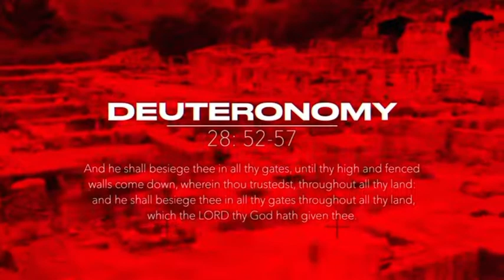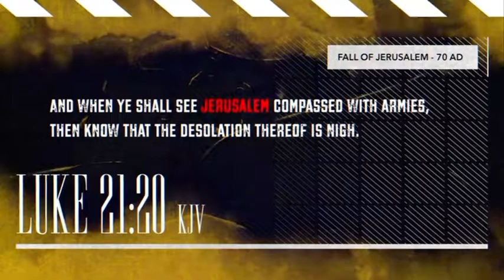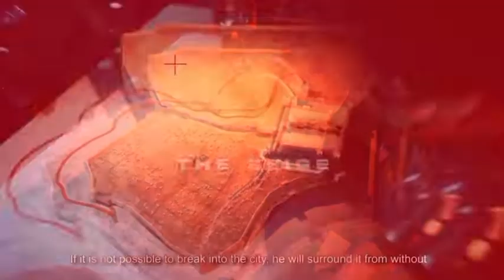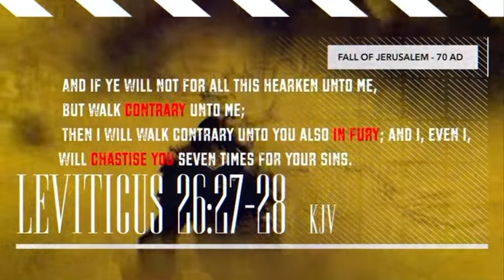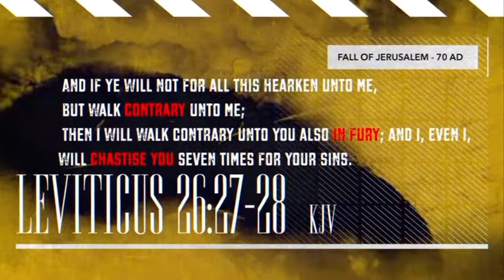IUIC | DEUTERONOMY PROJECT | Deuteronomy 28:52-57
The DeuteronomyProject. OurHistory is in the Bible. The Captains of IUIC give the understanding of the curses that detail and identify who the ChildrenOfIsrael are in these LastDays.

Deuteronomy 28:52 And he shall besiege thee in all thy gates, until thy high and fenced walls come down, wherein thou trustedst, throughout all thy land: and he shall besiege thee in all thy gates throughout all thy land, which the LORD thy God hath given thee.

Deuteronomy 28:53 And thou shalt eat the fruit of thine own body, the flesh of thy sons and of thy daughters, which the LORD thy God hath given thee, in the siege, and in the straitness, wherewith thine enemies shall distress thee:

Deuteronomy 28:54 So that the man that is tender among you, and very delicate, his eye shall be evil toward his brother, and toward the wife of his bosom, and toward the remnant of his children which he shall leave:

Deuteronomy 28:55 So that he will not give to any of them of the flesh of his children whom he shall eat: because he hath nothing left him in the siege, and in the straitness, wherewith thine enemies shall distress thee in all thy gates.

Deuteronomy 28:56 The tender and delicate woman among you, which would not adventure to set the sole of her foot upon the ground for delicateness and tenderness, her eye shall be evil toward the husband of her bosom, and toward her son, and toward her daughter,

Deuteronomy 28:57 And toward her young one that cometh out from between her feet, and toward her children which she shall bear: for she shall eat them for want of all things secretly in the siege and straitness, wherewith thine enemy shall distress thee in thy gates.